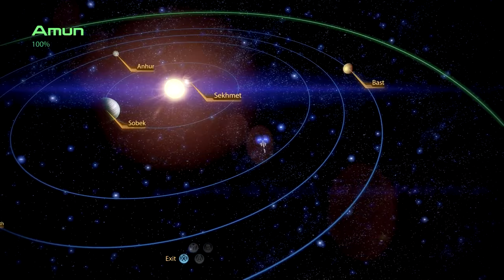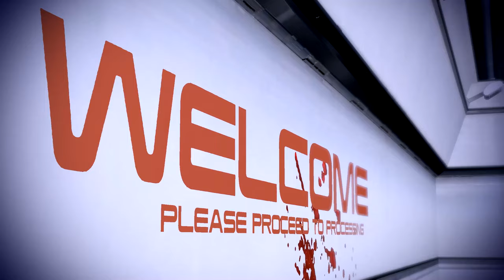Mass Effect 2 - [Renegade Adept] Visit With A VI Pt.72